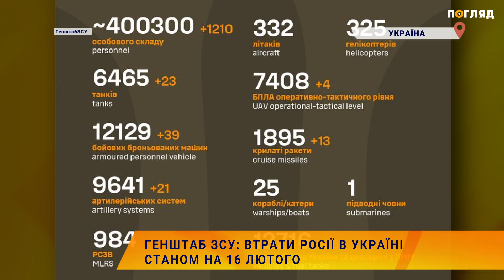☠️💣Генштаб ЗСУ: втрати Росії в Україні станом на 16 лютого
Українська армія продовжує стримувати окупантів на всіх напрямках і завдавати нищівних ударів по скупченнях ворожих військ та техніки. ЗСУ знищили ще 1 210 російських військових.
За інформацією Генерального штабу Збройних сил України, станом на ранок 16 лютого окупаційні війська Росії втратили  400 300 військових, 6 465 танків,
12 129 бойових броньованих машин, 9 641 артилерійську систему, 984 реактивні системи залпового вогню, 671 засіб ППО, 332 літаки, 325 гелікоптерів, 7 408 безпілотників оперативно-тактичного рівня, 1 895 крилатих ракет,  25 кораблів, 12 716 одиниць автомобільної техніки та 1 528 одиниць спецтехніки.